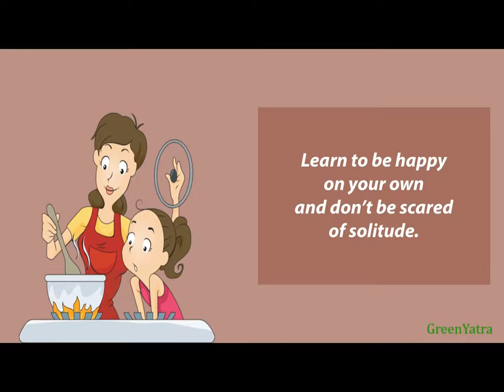307 10 things that i can tell me daugter